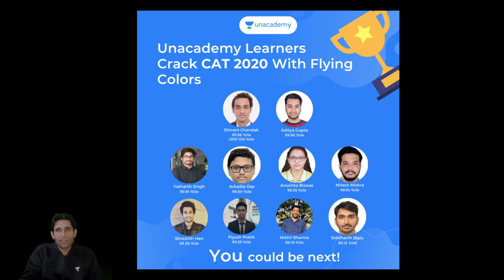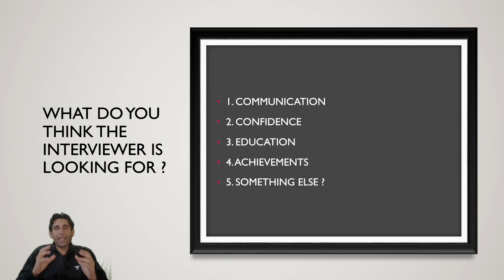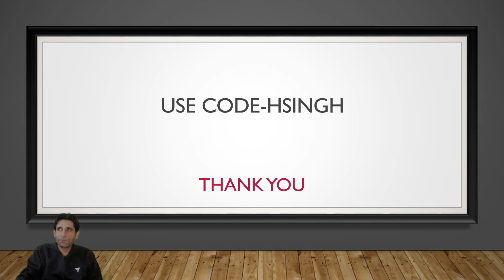The most important interview tip l CAT 2021 l Unacademy CAT l Himanshu Singh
Checkout our latest offerings This Session is on The most important interview tip. it is an important Session to Crack CAT 2021.

Unacademy CAT brings you yet another session on The most important interview tip to prepare you for CAT 2021 and All MBA Exams. In this session, Himanshu Singh will be discussing The most important interview tip. It is an important topic for CAT preparations. Watch this video to clear your concepts and to know some of the best practices to follow to crack CAT.

1. Learn from your favorite teacher
2. Dedicated DOUBT sessions
3. One Subscription, Unlimited Access
4. Real-time interaction with Teachers
5. You can ask doubts in the live class
6. Limited students
7. Download the videos & watch offline